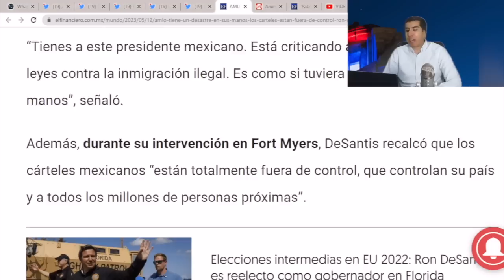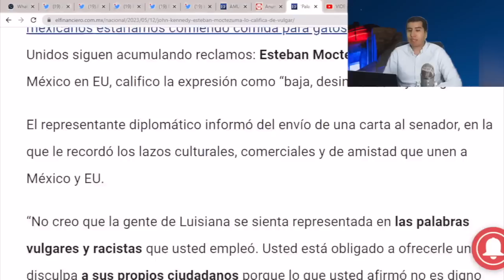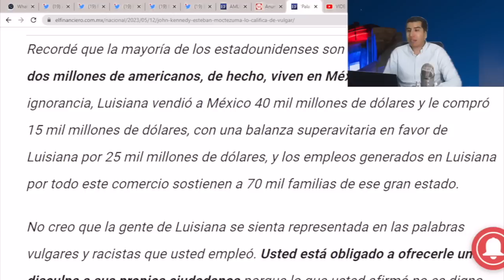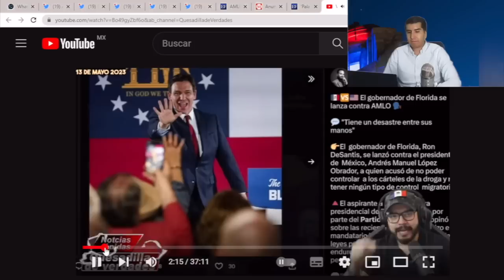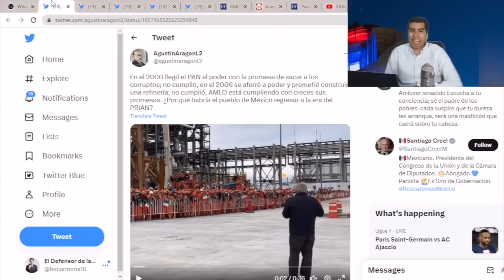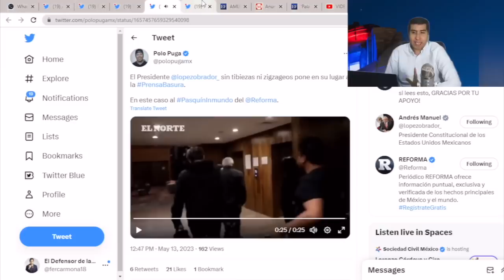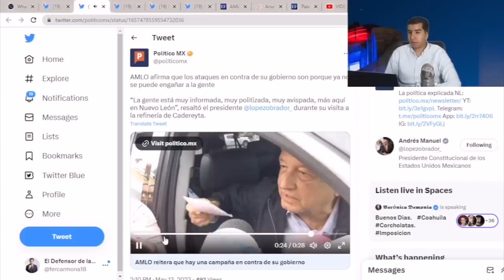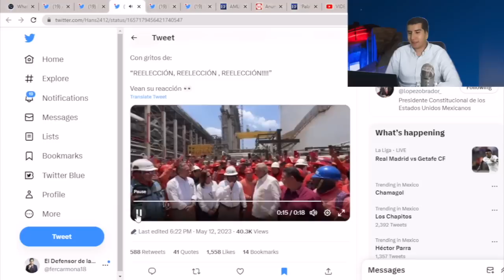Alerta! Sujetos le Pusieron 4 a AMLO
No te pierdas nuestro video anterior: PEÑA NIETO PIERDE SU VISA DORADA! LO EXTRADITARON POR LAVADO